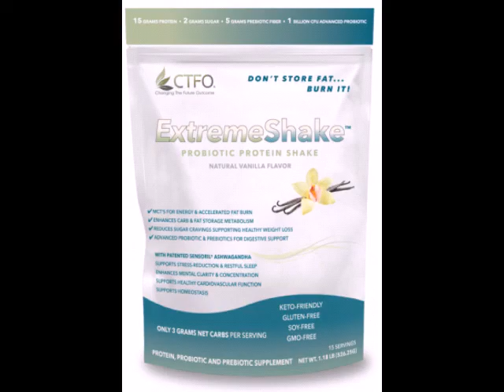BEST product list OF CBD 2020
Check the products for CBD  great for everyone!

products for
health , nutrition, anti-age, pets,

--Health products list:
LIQUID GLOVE MOISTURIZING HAND SANITIZER,
10XPURETM GOLD / SUPER 1000 CBD OIL DROPS,
10XPURETM GOLD ROLL-ON, MUSCLE & JOINT RELIEF,
500MG CBD ULTIMATE DEEP HEALING RELIEF CREAM WITH EMU OIL,
ULTIMATE DEEP HEALING RELIEF CREAM WITH EMU OIL,
RELIEF FREE-ZE RUB WITH PURE CBD HEMP OIL.
CBD RELIEF ROLL ON GEL + 100MG CBD.

Anti age products list:
PURE HEMP CBD SUN CARE
CBD HAIR GROWTH 4-STEP SYSTEM WITH ANAGAN
PURE HEMP CBD VITAMIN C ANTI-AGING SERUM
MASSAGE OIL WITH ANOINTING OIL
DEAD SEA MUD MASK WITH VULCANUS KAOLIN
YOUR MAJESTY QUEEN OF ALL CREAMS MOISTURIZING CREAM
PURE HEMP CBD INSTA-LIFT INSTANT WRINKLE REMOVER
PURE HEMP CBD AM/PM ANTI-AGING MOISTURIZING CREAM
ANTI-AGING CREAM WITH APPLE STEM CELLS
NECK & DECOLLETE CREAM
PURE HEMP CBD OVERNIGHT SKIN REJUVENATOR
PURE HEMP CBD COLLAGEN RETINOL ANTI-AGING CREAM
CBD ULTRA MOISTURIZING BODY BUTTER
PURE HEMP CBD ANTI-AGING UNDER EYE CREAM
PURE HEMP CBD DAILY FACIAL CLEANSER
CBD FACIAL TONER
LASH & BROW GROWTH SERUM
CBD BATH BOMBS

Nutrition list of products:
CELLUVie® regulate the immune system, protects against radiation, is a primary antioxidant and detoxifies cells.
10XPURETM ULTIMATE MULTI-VITAMIN & MINERAL SUPPLEMENT

pets products list
PURE HEMP PET CHEW TREATS
PURE HEMP PET HEALTH ORAL SPRAYS AND DROPS
CBD PET CONDITIONING SHAMPOO